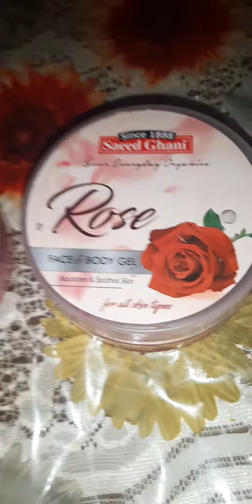saeed ghani Rose gel ,face &body skin